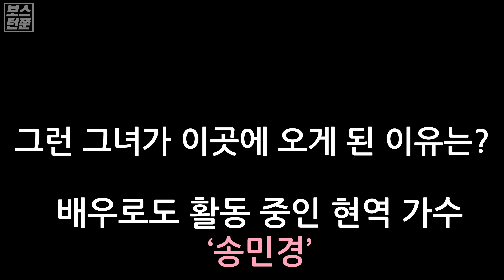[몰카] 음치인줄 알았던 수강생이 실력파 가수라면?(feat.인기가수) (Eng)What If A Friend She Thought WasTone Deaf Is A Rockstar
▶해당 영상의 저작권은 '보스턴쭌 BostonJJun' 에게 있으며 해당 영상은 어떠한 경우에도 공식적인 허가 없이 영상의 일부 또는 전체를 복제, 전송, 배포하거나 변경하여 사용할 수 없습니다. 불펌하시면 안 됩니다.